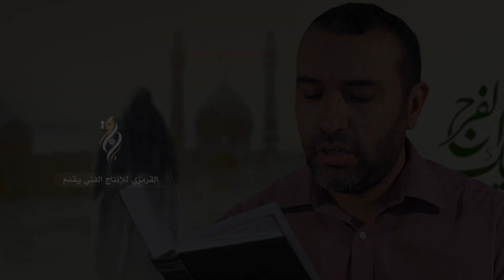دعاء الفرج الخاص بالإمام الحجة (عج) | الحاج علي حمادي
دعاء الصباح
دعاء صباح
ادعية الصباح
ادعية صباحية
ادعيه صباح
دعاء العهد
دعاء العهد حسين غريب
دعاء عهد
دعاء اعهد

دعاء الندبة
دعاءالندبه

karbala live
كربلاء مباشر الان
كربلاء مباشر
بث مباشر كربلاء
live karbala
الانوار مباشر
مباشر كربلاء
العتبة الحسينية المقدسة مباشر
بث مباشر
مباشر
قناة الانوار مباشر
كربلاء
karbala
matam live
اذان المغرب
ماتم مباشر
ماتم
مأتم
مأتم مباشر
اذان الفجر